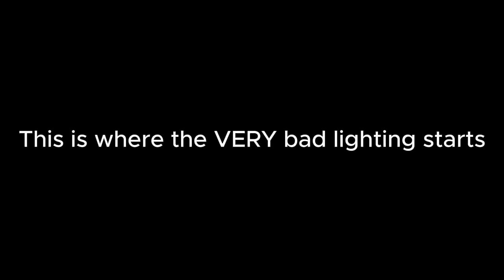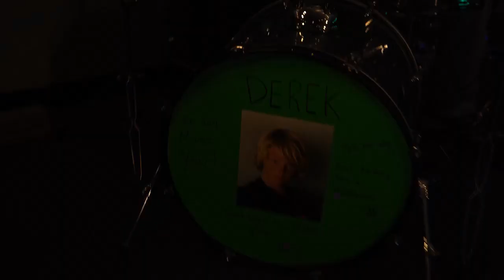Palm Sunday Vlog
This is our palm Sunday vlog. There is a lot of funny moments so we hope that you enjoy it.